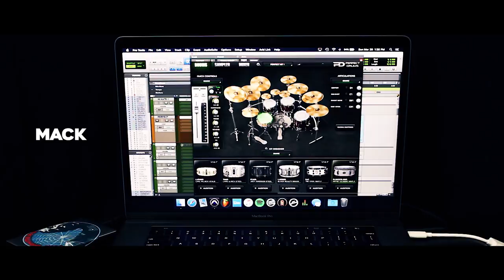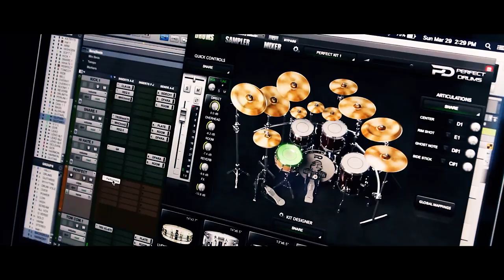Black Smiley - Sybil Smith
In light of the COVID - 19 pandemic Sybil Smith has put together an uncut and raw interview for the fans.  In addition to the interview, they shot a video from the drummer Mack's house for their new song Black Smiley. (Music video at 3:58).

Video by Sybil Smith and Alex White